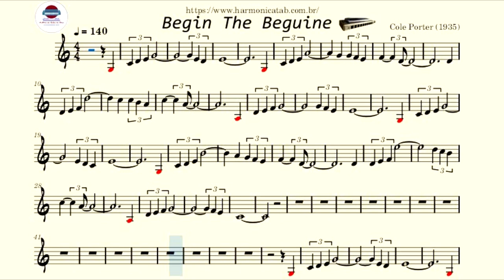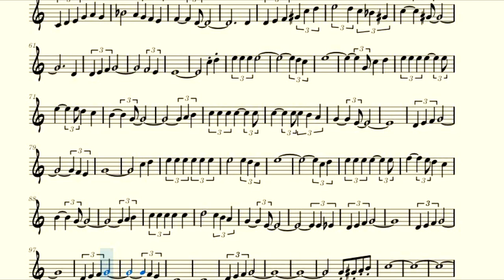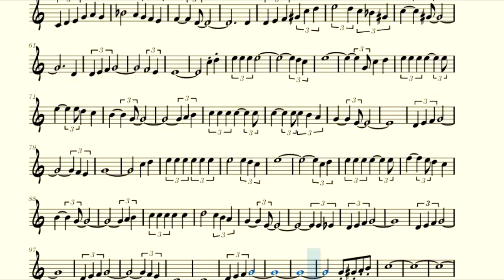Partituras - Begin The Beguine Cole Porter 1935